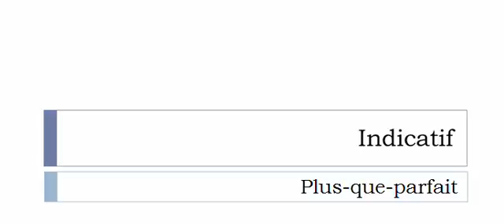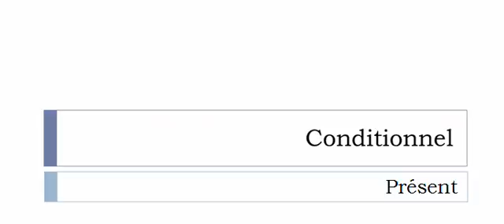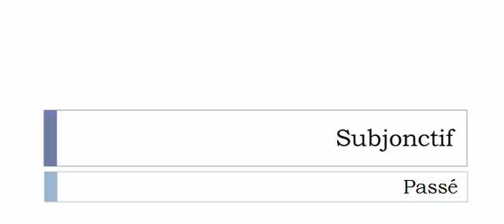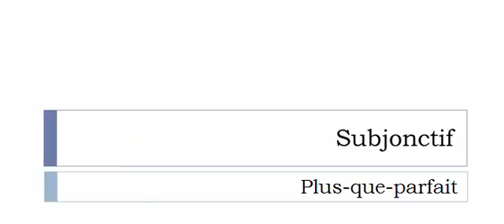La conjugaison du verbe Bluter